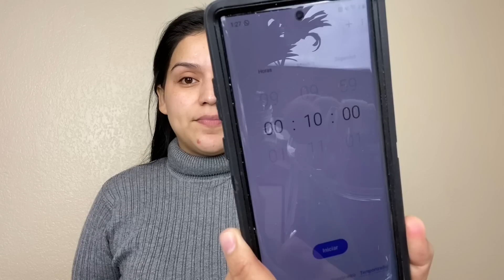OJOS AHUMADOS// MAQUILLATE CONMIGO EN 10 MIN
Hola a todos!! Mi nombre es Josefina y aquí hace algún tiempo que decidí tener este canal en el cual les comparto algunas cosas de mi vida, de el diario o ocaciones especiales, videos de diferentes estilos de ropa y maquillaje, recetas de cocina ( UN POCO DE TODO). No duden en comentarme que videos les gustaría ver próximamente. De ante mano mil gracias por su apoyo espero y disfruten mis videos.

__josefinadiaz__